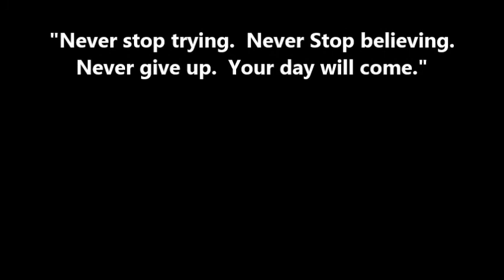Lakoda - ADOPTED LABRADOR MIX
Adopted Dog - Wynne Animal Rescue Shelter